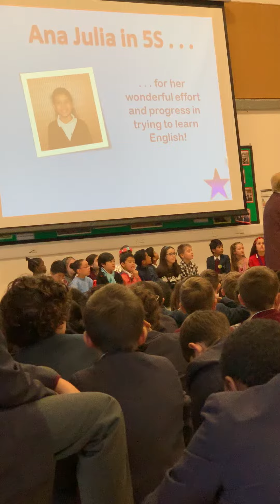Ana Julia escola